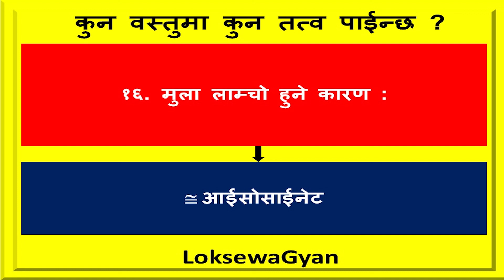LoksewaGyan-कुन वस्तुमा कुन तत्व पाईन्छ ? एकपटक पढनैपर्ने || Loksewa Tayari In Nepal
कृपया लाईक, सेयर र सव्सक्राईभ गर्न नभुलौं है ।

illegal activities and all content provided by this channel is
meant for Latest News , Entertainment , Political ,Comedy Videos.

Also don't forget to click on BELL icon to get daily updates.Thank You !